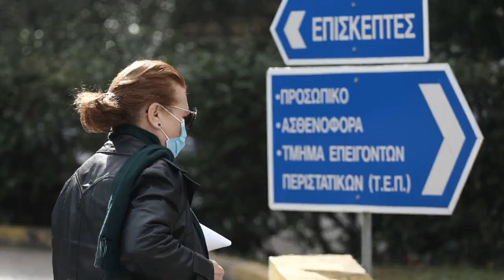Κορωνοϊός Ο 66χρονος πρώτος νεκρός της πανδημίας στην Ελλάδα